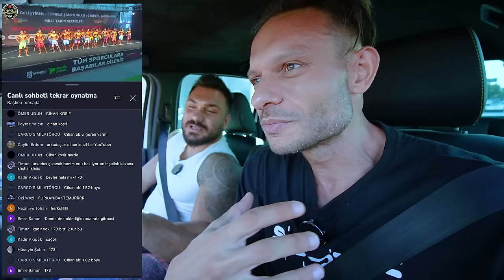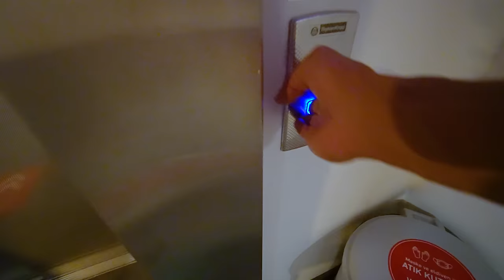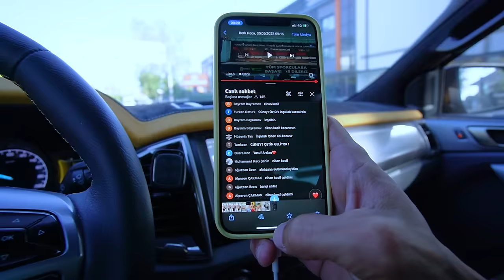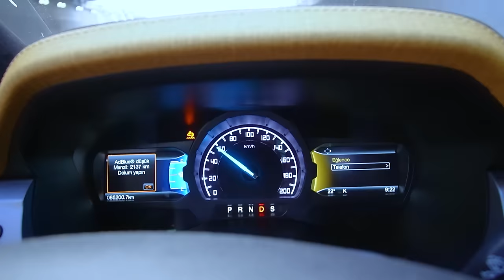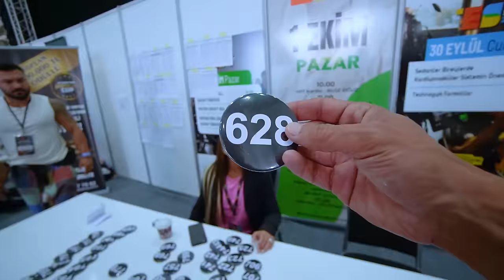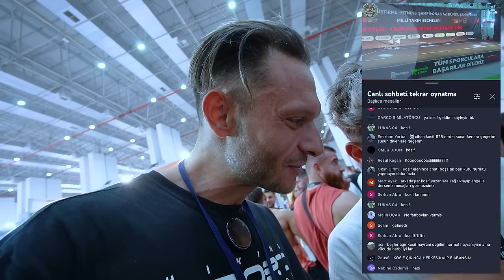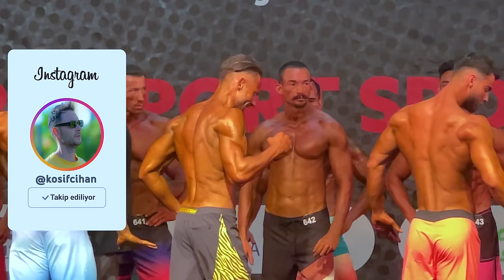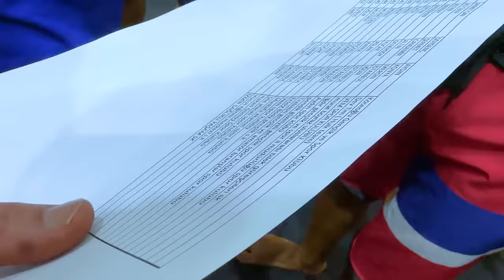ŞOV GÜNÜ ŞOV! YARIŞMA BAŞLASIN! ( TÜRKİYE ŞAMPİYONASI )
Herkse merhaba ben Kosif! Bugün şov günü arkadaşlar. Vücut geliştirme yarışmamızda podyuma çıkıyoruz. Sabah çok erken hamburger yiyerek güne başlıyoruz. Ardından koçum Batuhan Kuru ile birlikte son kontrolleri yapıyoruz ve alana doğru gidiyoruz. Off Road aracım Rexx'e binip alana giderken arkadaşlarımın attığı ekran görüntüsü mesajı ile sizlerin Canlı Yayının başlaması ile birlikte yarışma canlı yayınında sohbet bölümüne girdiğinizi öğreniyorum ve gerçekten motivasyonum öyle bir artıyor ki. İyi ki varsınız. Ardından alana gidiyoruz biraz bekliyoruz ve sonrasında boyamaya geçiyoruz. Boyanırken telefon yardımı ile sizlere görüntüleri çekiyorum. Daha sonra yarışma öncesi antrenman yapıyoruz ve ısınıp vücudumuzda ki kasları pumplıyoruz yani şişiriyoruz. Ve artık şov zamanı geliyor. Podyuma çıkıyorum ve pozlarımı verip podyumdan iniyoruz ve yarışmayı tamamlıyoruz. Zaten her zaman söylediğim gibi bu yarışma benim için bir tecrübeydi ve gerçekten harika geçen bir süreç oldu. Önümüzdeki sene 2025 yılı Mart ayı yarışmasına hazırlanma sürecimiz başlayacak ve bu sefer oraya derece almak için gidiyor olacağız. Bu süreçte yanımda olan başta eşim, oğlum, ailem ve hiç bir yerde beni yalnız bırakmayan, çok ama çok değerli takipçilerim yani sizler koçum Batuhan Kuru, kardeşim Furkan Şişman'a, tüm hocalarımıza ve dev gibi yüreği olan bütün Dews ailesine çok ama çok teşekkür ederim. İyi seyirler!